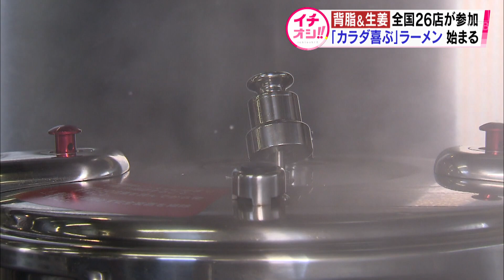「背脂」でカラダ喜ぶラーメン？一口目で驚きのあっさり…背脂生姜ラーメン 全国のラーメン店が集結！【HTBニュース】